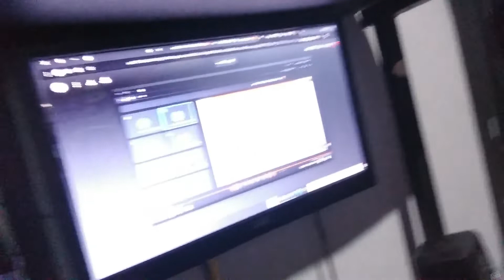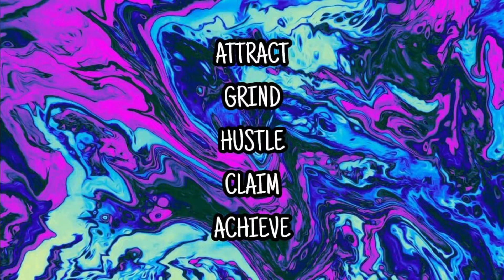SFM DAY 35 | UNDERRATED